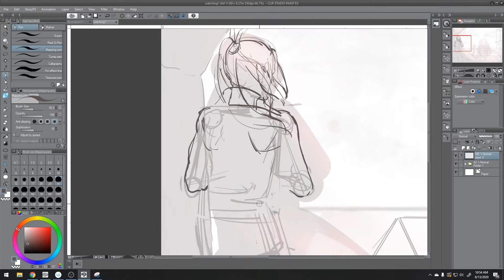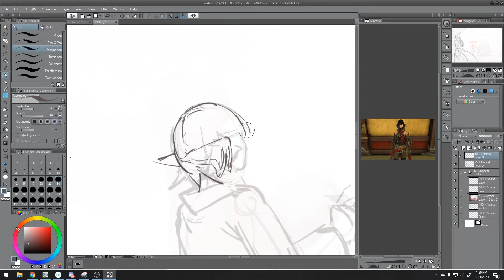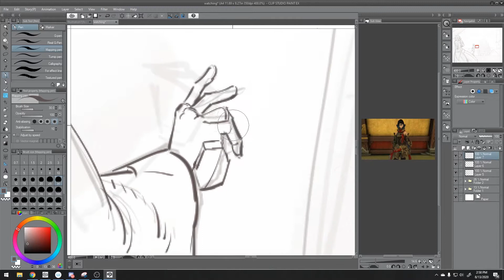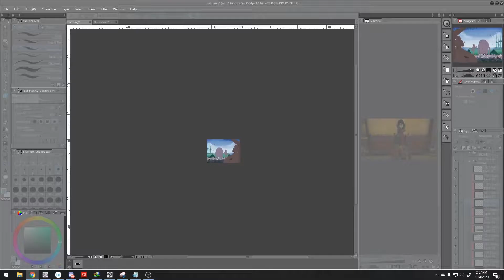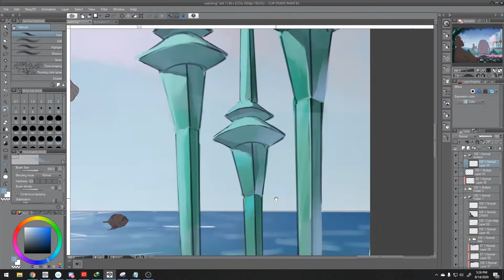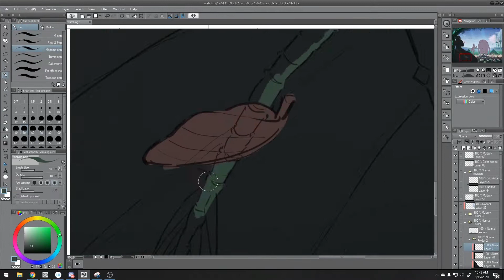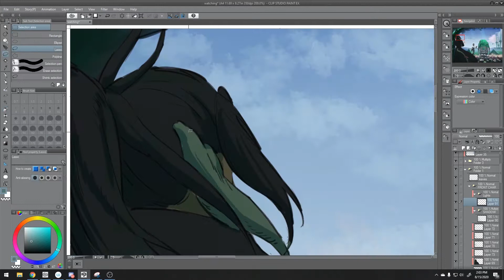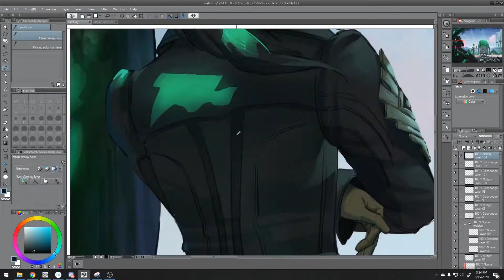Final Fantasy Anime Speedpaint